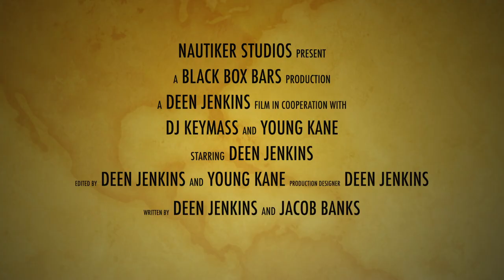Black Box Bars #01 Deen Jenkins - Monster RMX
Nautiker Studios präsentiert euch mit stolz ihr neues Format. BLACK BOX BARS!
Ein intimes schwarz/weiß Portrait das den Fokus auf Künstler, Song und vor allem die Performance legt.
Womit könnte die Woche besser starten als mit neuer Musik?!
Darum bekommt ihr immer MONTAGS, im 14 Tage Rhythmus neue Leckerbissen präsentiert.
Den Anfang darf DEEN JENKINS machen mit seiner RMX Version zu Jacob Banks MONSTER.

Wer "up to date" bleiben möchte folgt uns am besten auf Instagram: @nautiker.studios und @deen_jenkins

Lyrics by: Jacob Banks (Team) and Deen Jenkins
Camera by: Florian Zender and Young Kane
Video Edit by: Deen Jenkins
Logo Design by "Designed by dgim-studio / Freepik" and Deen Jenkins

Lyrics:
Verse 1
they made a monster outta me, my whole life -
No light for a low life -
Ah
This pain never goes by -
But i Made it on my own , no lie -
Yeah

Bitch slap instead of high five -
Never scared to protect mine -
So wild in my right mind -
Genius like Einstein -

Hook
They made a monster out of me
They put a shot in my back
They did me to the count of three
They set the hounds on my tracks

Verse 2
Ah
Your dumb made me so wise -
Found freedom inside my -
My Cranium and in my heart -
Yeah

Intimidatet by my hight -
Im a Leo got 9 lifes
Im not a Hero not me nahhh -
Cuz when im Lookin at myself i see a monster -

But, My black do shine bright -
Im, Psyched up so Anti -
And i Dont wanna be in sight of your snake eyez -

Im a monster but the devil dont get invites -
Keep a curse on my tounge and you outside -
Cuz the rest of the world they can suck my -
Dick, cuz we never be alike -

Hook
They made a demon out of me
Then, they put a cross through my flesh
They put a search out for me
'Cause I got some blood on my hands

But they won't see me when I'm comin'
I'll be laughin' while you're runnin'
Oh, boy you won't see me when I'm comin'
I'll be that monster you've been wantin', oh no